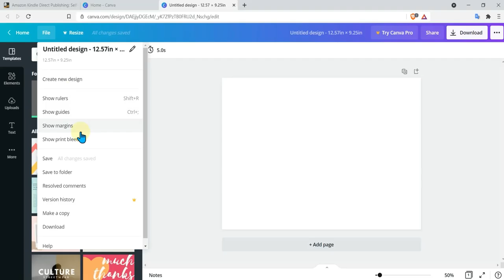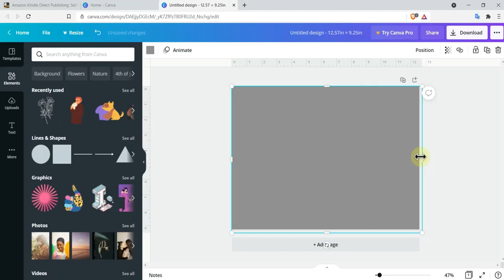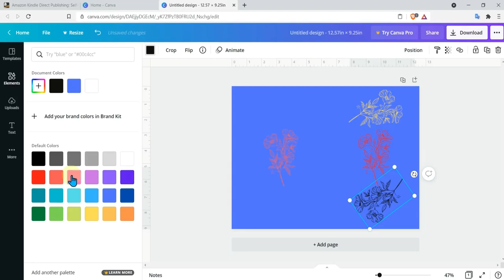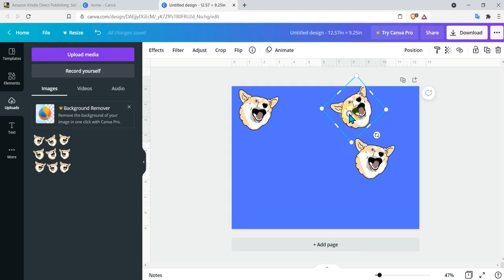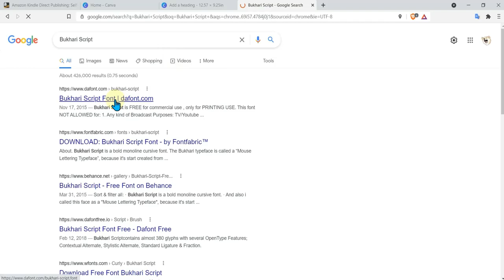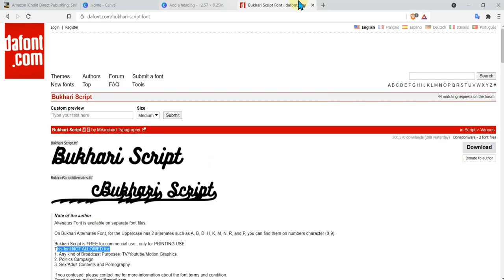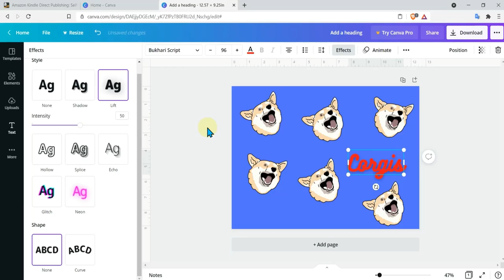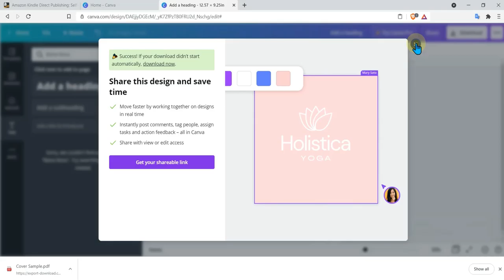Journal Creation 2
Part: Journal Cover Design

This video covers how to create a simple cover design using canva. Also covers how to appropriately use fonts and canva art, or at least find that what you're using is commercial free for use.

Covering:
-Cover Design Dimensions
-Cover Design
-Basics Using Canva
-Font Licensing
-Canva Art Licensing.